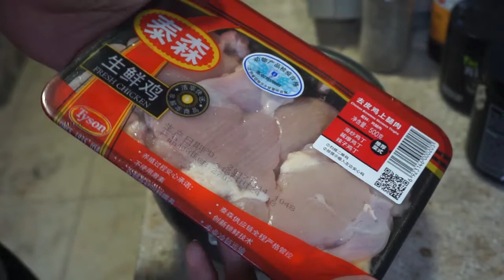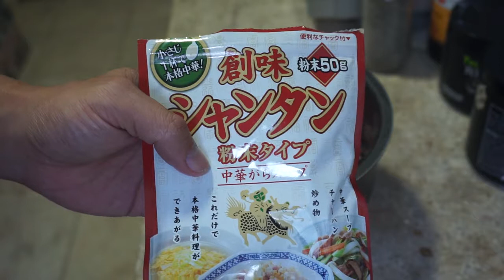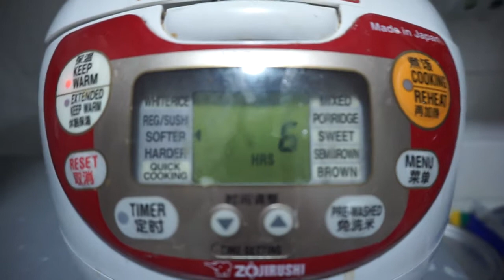【高たんぱく】鶏もも肉スープ【低脂肪】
ヘルシーなスープです。